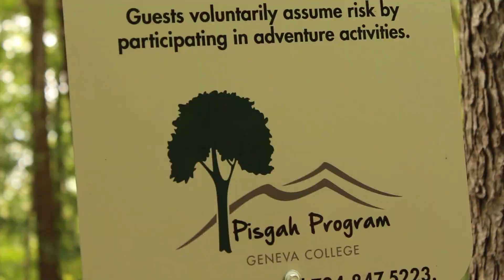Welcome Week 2014!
The 2014 school year got off to a great start with Welcome Week helping all our incoming freshman get acclimated to the Geneva community! Check out some of the great things they did this week!